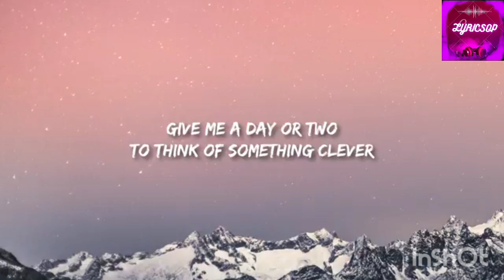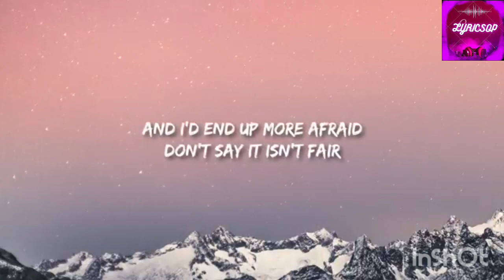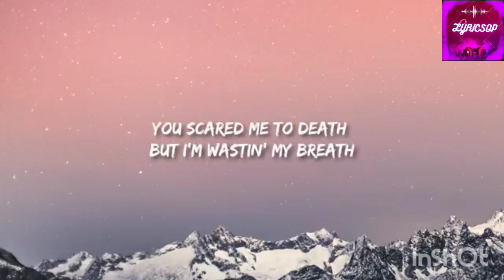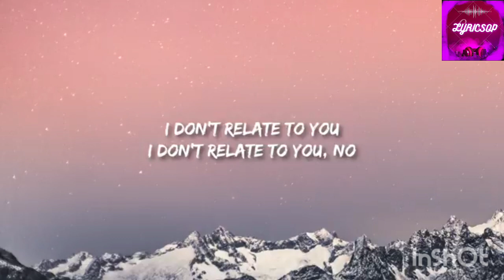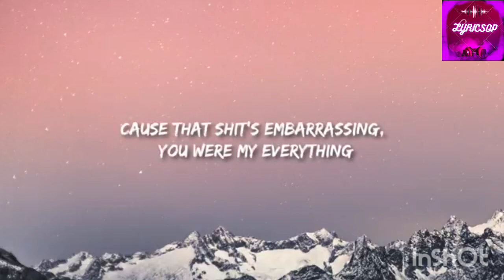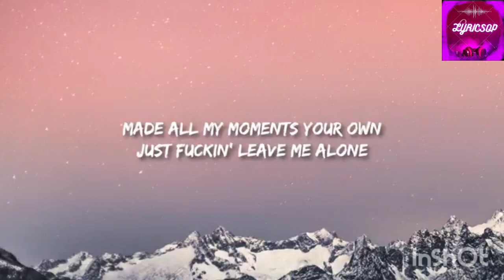BELLIE EILISH- HAPPIER THAN EVER (LYRICS)